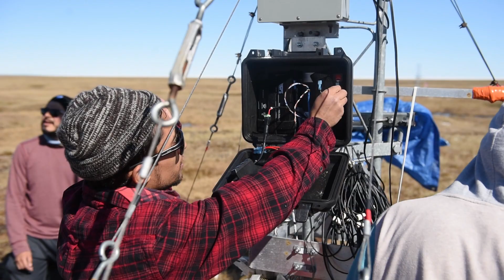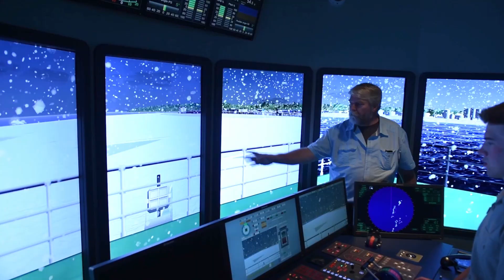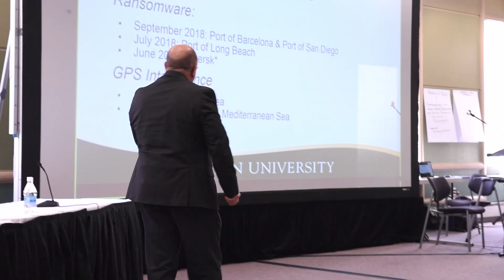ADAC Center Overview - 2019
ADAC is a DHS Center of Excellence in the state of Alaska.
ADAC develops and transitions technology solutions, innovative products, and educational programs to improve situational awareness and crisis response capabilities related to emerging maritime challenges posed by the dynamic Arctic environment.

Visit the Arctic Domain Awareness Center web page to learn more about ADAC and its various projects: